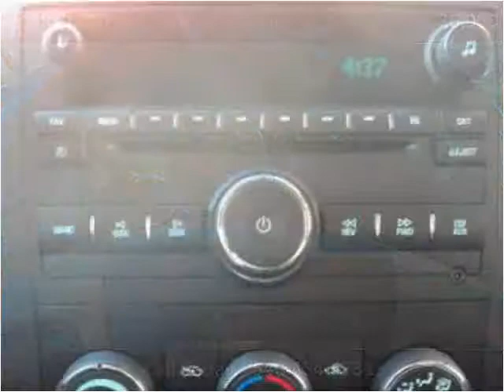2008 Chevrolet Silverado 1500 Used Cars Harrisonburg VA